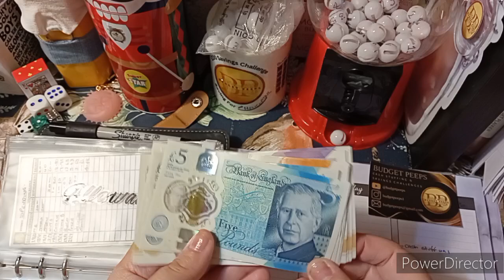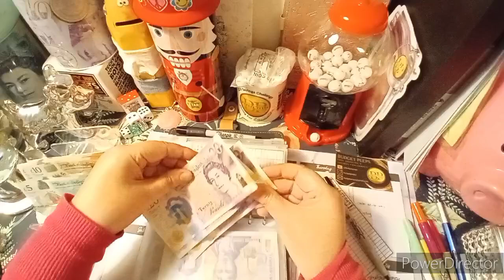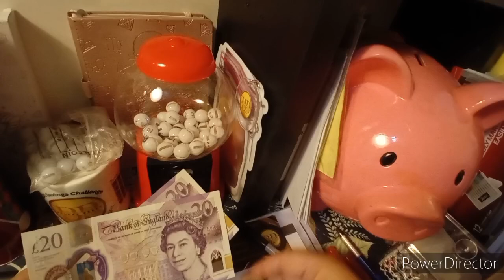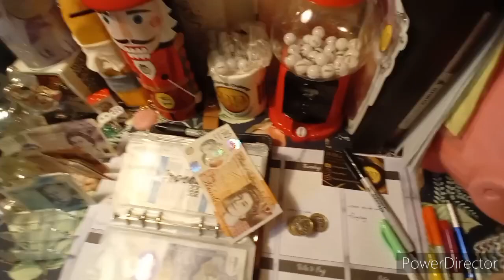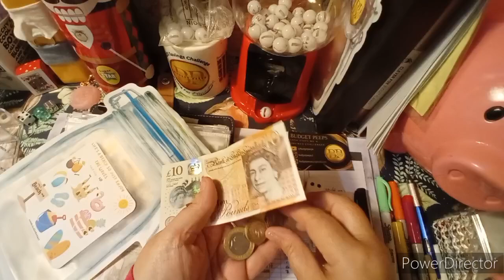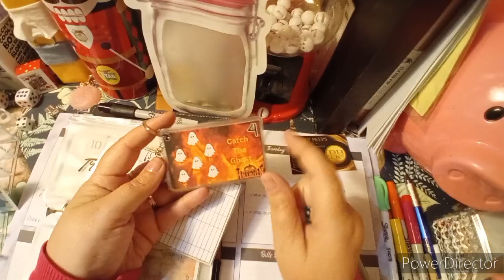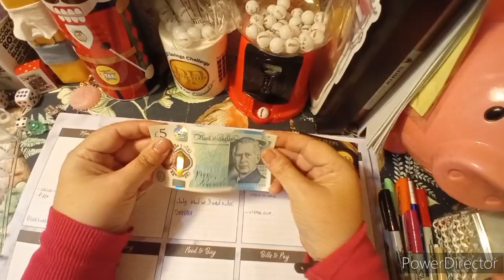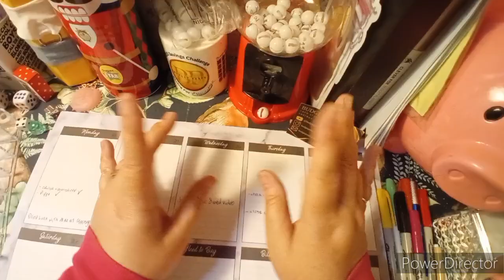Cash Stuffing W1 Aug 24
Welcome to Cash Stuffing Wk1 Aug 24. Where we restuff our wallet for the week ahead and continue our savings challenges as we go.

Savings Challenges
percy (New Kitchen)
lifesabeach (Camping Holiday)
happyhalloween (Un Allocated)